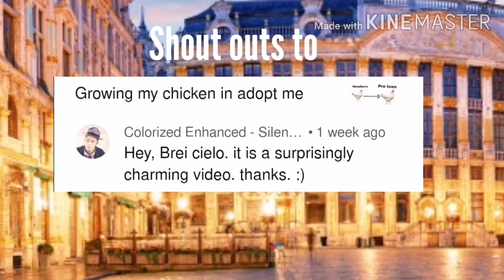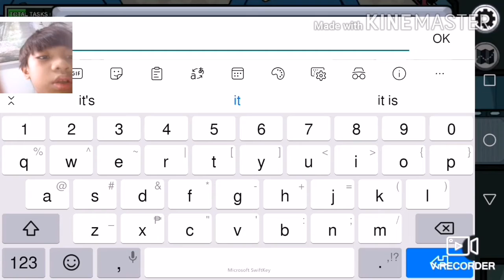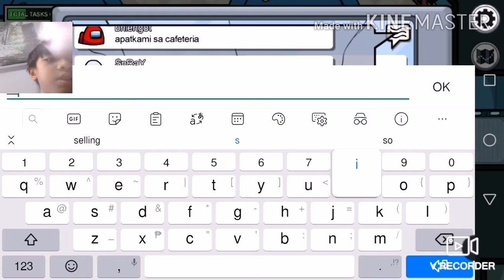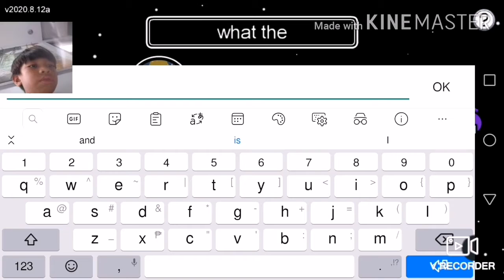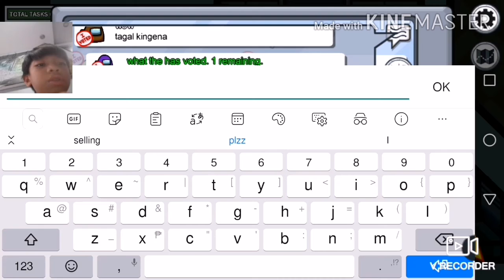Playing among us 0_0(my other intro got deleted so I made a new one)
It's my first time playing it